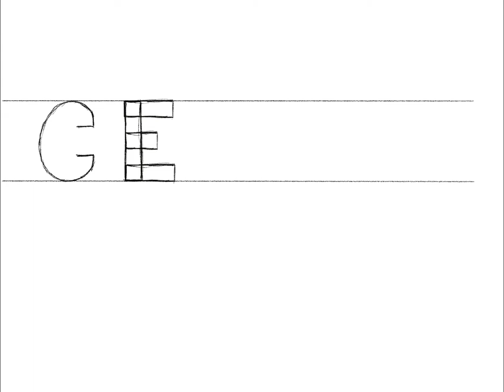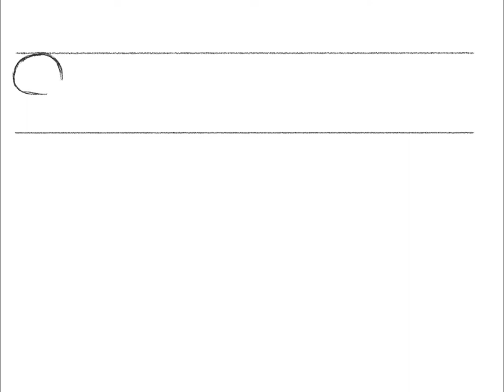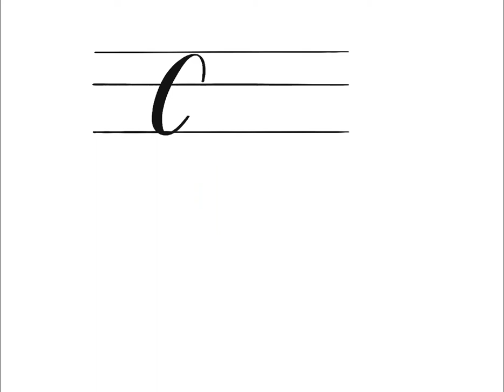The Crusade Sign (Speed Drawing)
This is a speed drawing of the sign for The Crusade. The Crusade is the name of my short school bus (or skoolie) that I'm in the process of converting into my first tiny home on wheels. So far I've only barely gutted the bus. Since I'm still technically in the beginning process, I may be doing a video or series on the build of the Crusade. This way you'll have a closer look at my Creative journey. In both the concept and execution of creating this ministry. The Creative Crusades is a christian traveling ministry with a mission of reclaiming territory for God's kingdom by spreading the Good News through creative expression. In a world of dark influences this ministry is dedicated to inspiring all believers and those soon to come to be Create for Christ. So join me on my quest as a Creative for Christ and divine instruments The Crusade(Tiny home on wheels) , The Crusader( My Motorcycle) as we travel the nation.